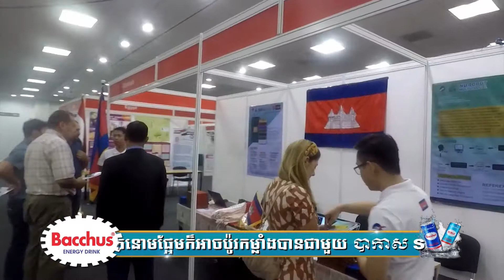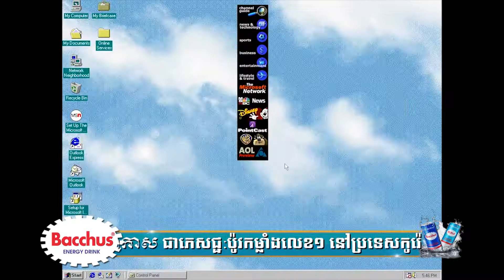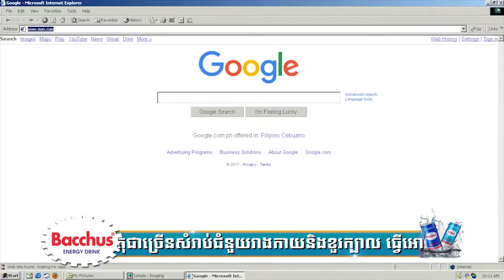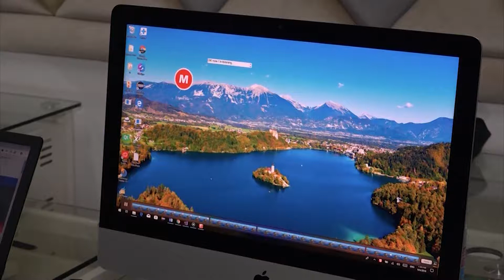Biz To Biz បទយកការណ៍ យុវជននិងបច្ចេកវិទ្យា 18 09 2019